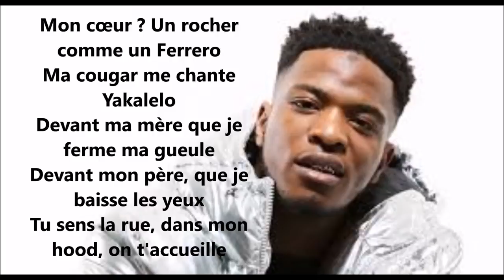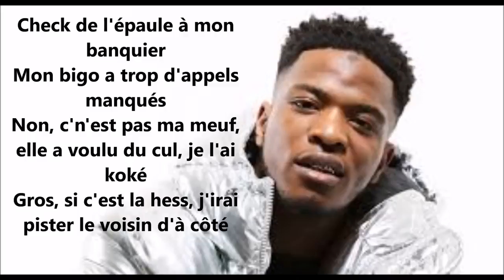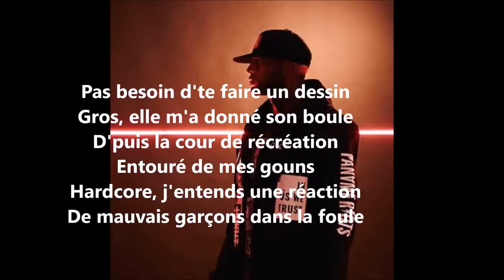- Niska TubaLife | ft.Booba paroles/son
Nouvelle vidéo de la semaines

Les paroles

[Intro : Niska]
Charo piraterie
Charo gang (ah oui oui)
La piraterie (ah oui oui)
Charo, c'est charo

[Refrain : Niska]
À c'qui paraît
La trap a fait son temps, ils racontent que d'la merde
Regarde, nous, on brasse encore
Le jour de paie
J'suis avec mon gang, on fume de l'herbe
J'suis avec mon gang, à c'qui paraît
Le jour de paie (oui)
J'suis avec mon gang (mon gang), on fume de l'herbe (fume)
J'suis avec mon gang, encore avec mon gang

[Couplet 1 : Niska]
David versus Goliath, c'est l'anarchie
Les ados veulent cogner les gravons
Les baltringues ont quitté la partie (dégage)
Hara Kiri, Boomin comme à Tokyo
Mon cœur ? Un rocher comme un Ferrero
Ma cougar me chante Yakalelo
Devant ma mère que je ferme ma gueule
Devant mon père, que je baisse les yeux
Tu sens la rue, dans mon hood, on t'accueille
Si t'es dans l'crime, négro fais nous la bise
Fini les bêtises, c'est trop de bitches qui veulent mon bonbon (la sucette)
Avant elles bompaient, depuis qu'j'ai l'beubeu, elles veulent des bébés (des marmots)
Torse bombé, comme Donky la police me prend pour un monkey
Check de l'épaule à mon banquier
Mon bigo a trop d'appels manqués
Non, c'n'est pas ma meuf, elle a voulu du cul, je l'ai koké
Gros, si c'est la hess, j'irai pister le voisin d'à côté

[Refrain : Niksa]
À c'qui paraît

[Couplet 2 : Booba]
Cuisine rapporte khalis
J'suis recherché par la police
T'es Pinocchio, j'suis l'ébeniste
Milli, milli dans le ménisque
J'vends du Hasch, j'vends de la tise
J'm'en bats les couilles de vendre des disques
Tellement d'salaires sur Bériz
Moi, faire bise avec chinese (ching)
On t'en mettra une dans la tête
Le lendemain, j'me bugattise
Bugattiser dans le Hood'zer
Alors que partout, c'est la crise
Mets-toi dans le fion tah récession
J'ai le flow, t'as le son, t'as les sessions
T'es en face sur le ring, t'as les lésions
King partout, toutes les régions
J'suis posé dans le coupé
Y'a une tchoin et mon jnoun
Pas besoin d'te faire un dessin
Gros, elle m'a donné son boule
D'puis la cour de récréation
Entouré de mes gouns
Hardcore, j'entends une réaction
De mauvais garçons dans la foule
Swag de salaud, poucave, charlot, pute, allô ?
J't'envoie l'hélico' dans le bendo
Viens sucer négro Monte-Carlo
Y'a chard-clo, Charlot, lui c'est Charo
Y'a chard-clo, Charlot, nous c'est Charo

[Refrain : Niksa]
À c'qui paraît

[FIN : Booba & Niska]
Ah oui, oui
Avec mon gang